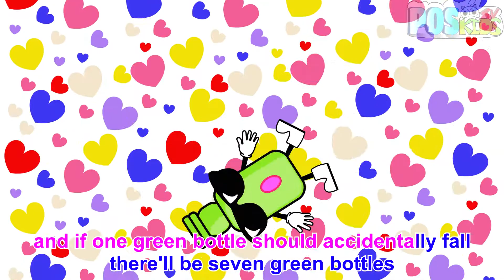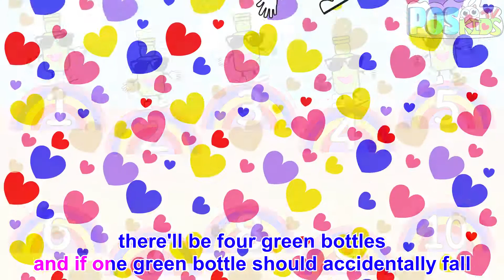TEN GREEN BOTTLES | POPULAR NURSERY RHYME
Colors, Numbers, Songs For Kids To Learn With POS Friends

POSKIDSTV

FunnyCartoons for Kids
Nursery rhymes
Sleep music for baby
Kids Songs
Kids karaoke
Sing Along
#10 GREEN BOTTLES